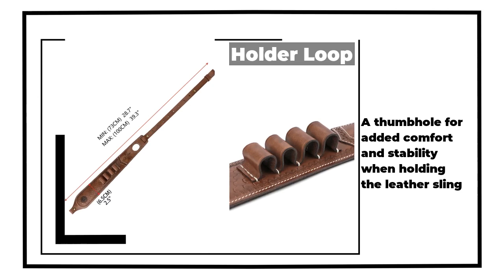Upgrade your shotgun game with Tourbon's Deluxe Ammo Holder Gun Sling!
Introducing the Tourbon Deluxe Leather Ammo Holder Padded Shotgun Sling with Rest Hole! ?? Perfect for hunting or target shooting, this gun sling is designed to keep your ammo within easy reach and provide a comfortable rest for your shotgun. Get ready to take your shooting game to the next level with this high-quality accessory.